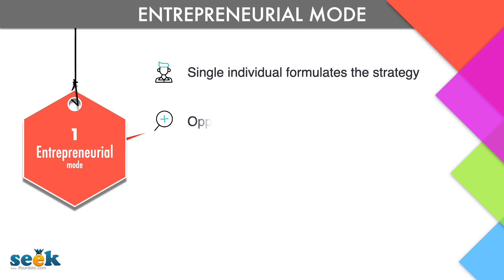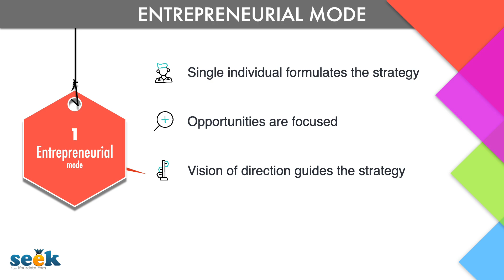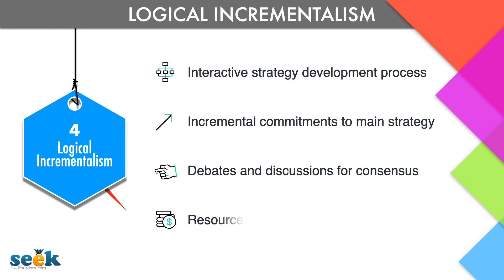Strategic Management - Mintzberg's modes of strategic decision-making (STR-B1.3)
Three decision-making modes, described by Mr. Henry Mintzberg and the fourth one by Mr. James Quinn are detailed in this video